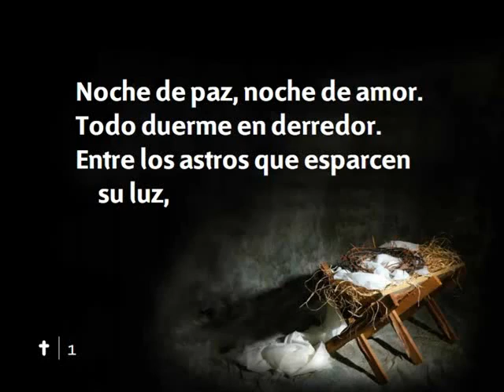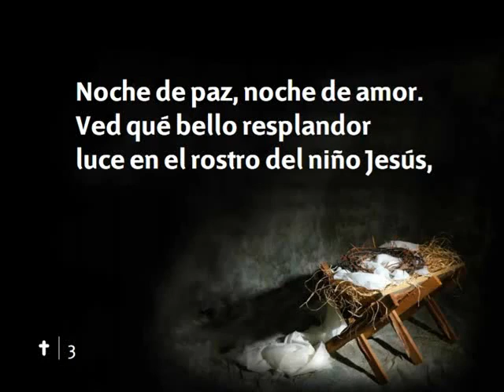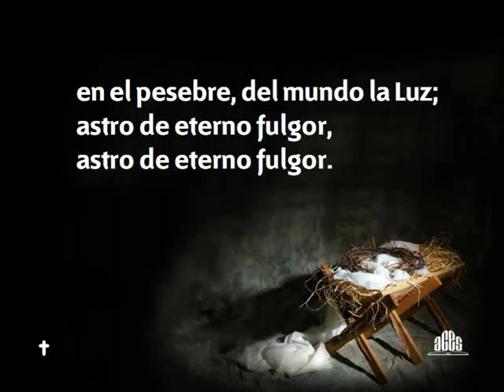Himno 81 - Noche de paz - Pista | Himnario Adventista Instrumental